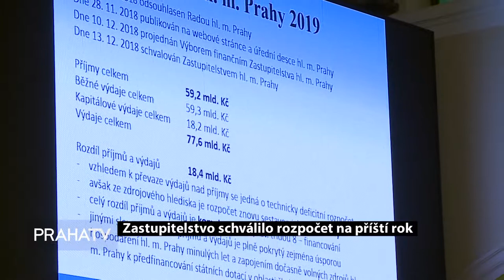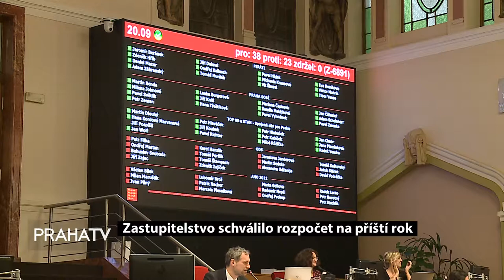Zastupitelstvo schválilo rozpočet na příští rok